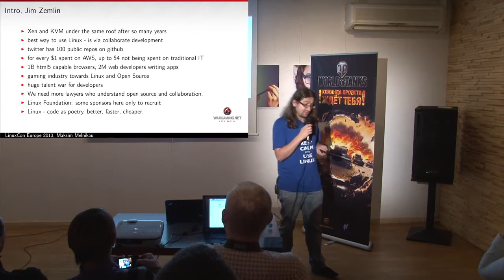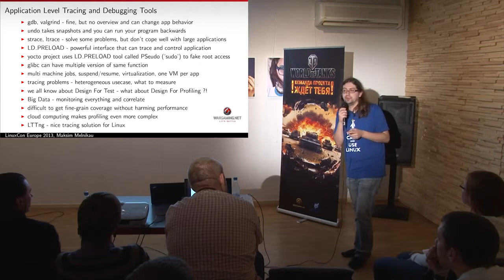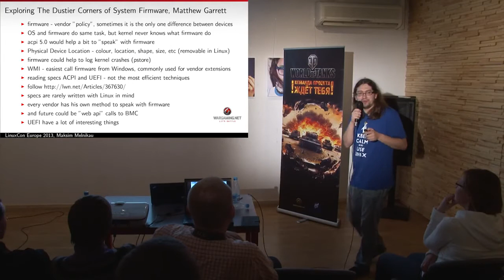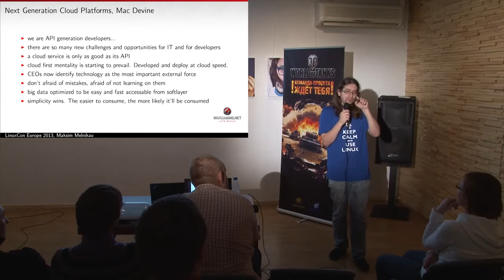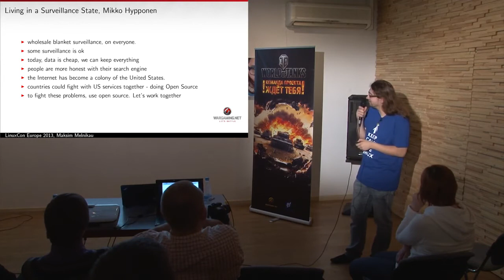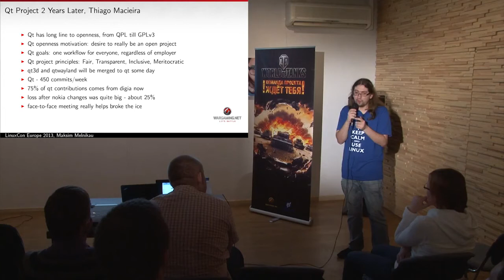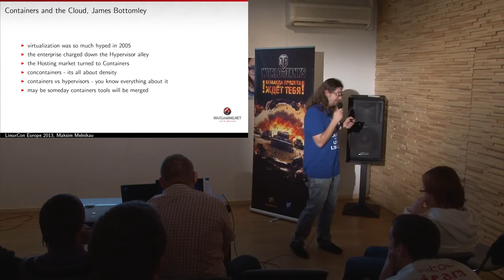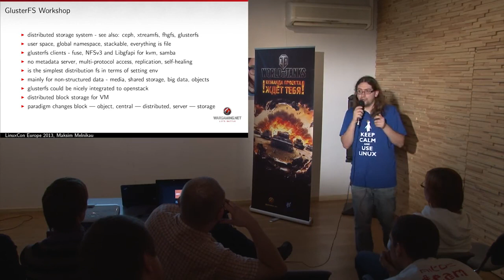MLUG 2013 October. The Best of LinuxCon Europe 2013 (imho)